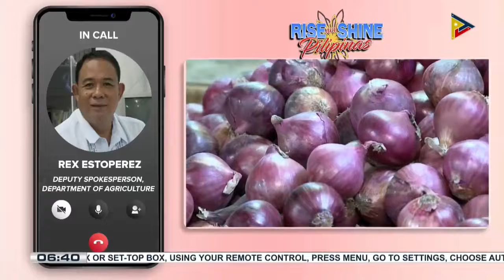Panayam kay Rex Estoperez, Deputy Spokesperson, Dept. of Agriculture